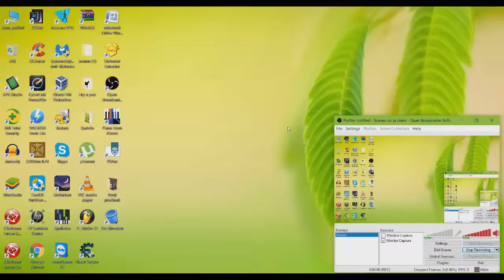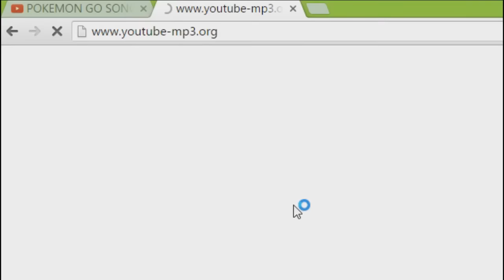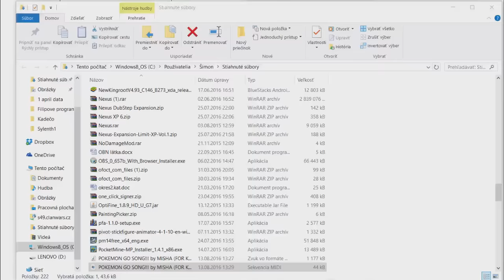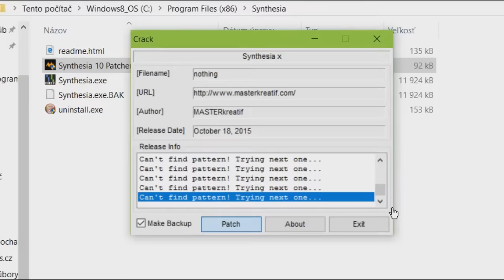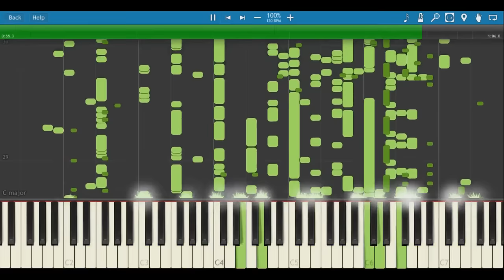Pokemon GO Song by Misha na klavíri...?!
Tentokrát som sa s tým editom trošku pohral a vyrobil takéto niečo.

Toto video bolo inšpirované videami od Materialisima, ak ho nepoznáte, tak rozhodne odporúčam, jeho editing skills sú úžasné! Odkaz na jeho channel